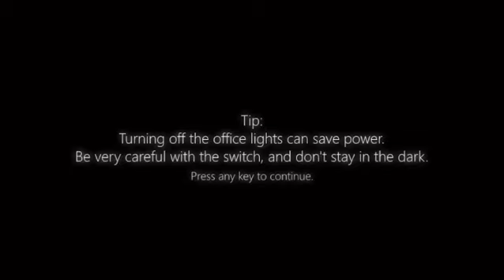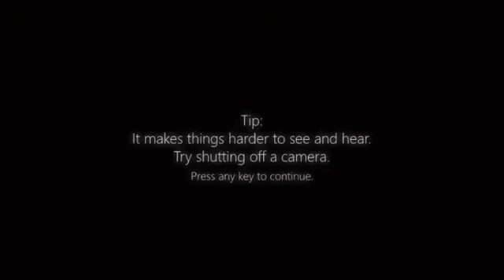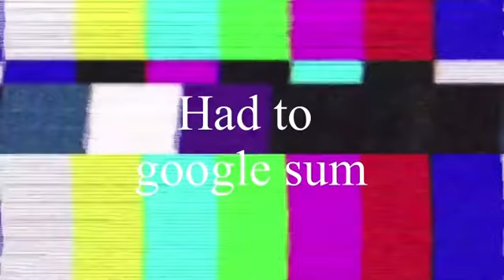“THOSE EYES ARE SCARY AS HELL” five nights at treasure island: nights 1 and 2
Hey guys jad here I wanted to upload a let’s play of a game for once and I picked this one (bad choice I’m still scared) but TFR ep 3 part one is done and meme files 2 has got it’s vid I just gotta put memes.

7 likes and I’ll play nights 3 and 4